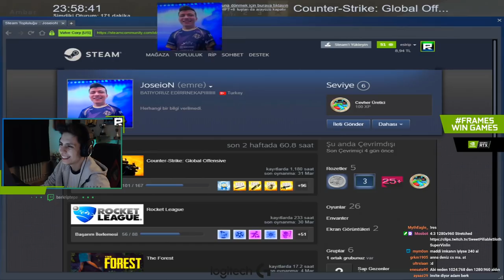TAKIM SATIYOR BERK RİP TEPE 41 VURUYOR